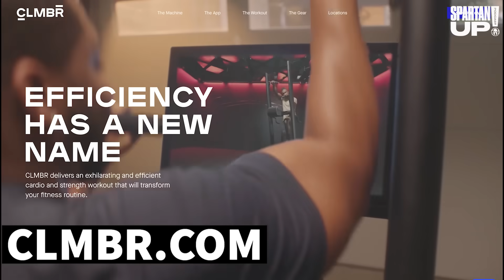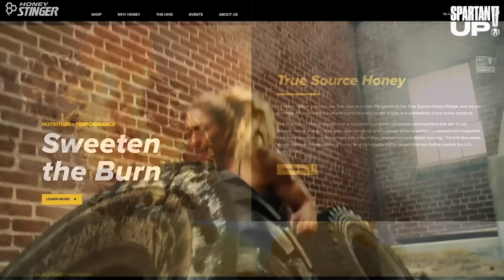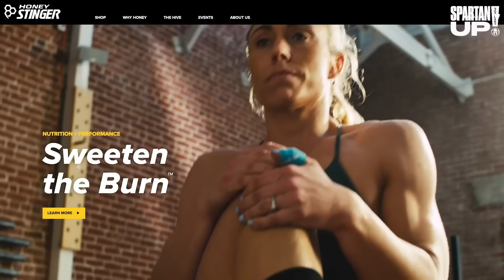Geek out on Your Metabolism / Joe De Sena with Apo Atsalakis & Alex Wisch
Greek scientist Apostolos Atsalakis, founder of PNOE, and athlete Alex Wisch join Joe De Sena, founder of Spartan, to talk about metabolism, zone workouts, and VO2 max.

Apo is the co-founder of PNOĒ which adapts a breath analysis test that was known for over a century, to allow the mass adoption of metabolic analysis (RMR and VO2Max testing). He graduated from the University of Cambridge, joined Y Combinator with PNOĒ in 2019, and has joined the Fortune 40 under 40 Greek list. He loves windsurfing and strength training.

Alex Wisch is the founder of Wisch Fit. During the pandemic he teamed up with Spartan to raise awareness and money for veterans mental health by completing 1000 strict pull-ups, 2000 push-ups and 3000 squats with a 20 lbs vest in about 6 hrs.

Joe De Sena’s Parenting book “10 Rules for Mental Toughness for Families”
The Tough Bible - the best information from Spartan Up all in one place
Spartan.com/toughbible

CLMBR provides a full body strength + cardio workout with zero impact.

Honey Stinger’s waffles, energy chews, gels and bars provide the fuel you need to push harder and go farther. For training and racing, you need convenient nutrition that tastes great and works.

CREDITS:
Producer – Marion Abrams, Madmotion.com
Sefra Alexandra, Johnny Waite & Colonel Nye will be back soon, we miss them!